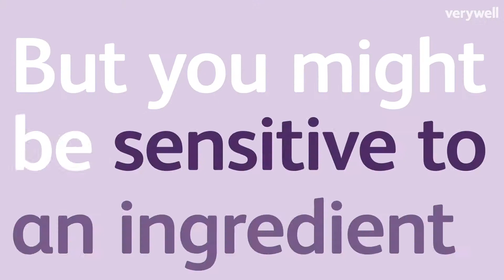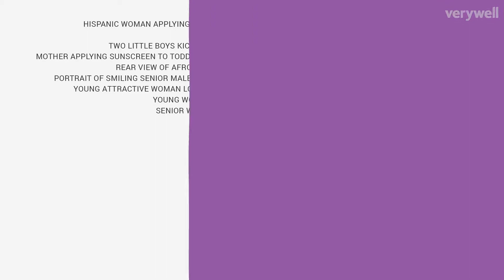Debunking Common Sunscreen Myths for Parents